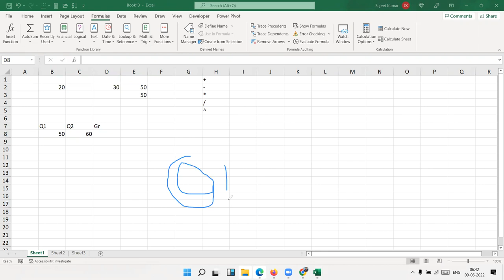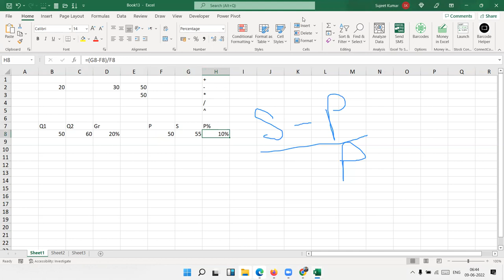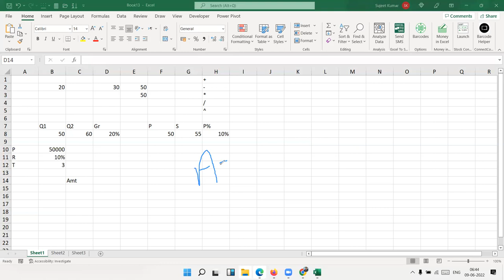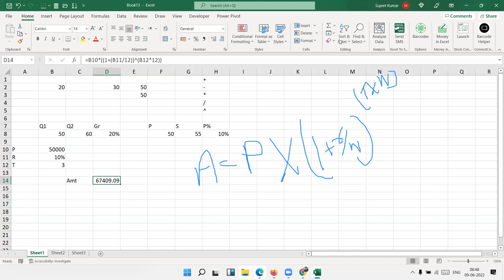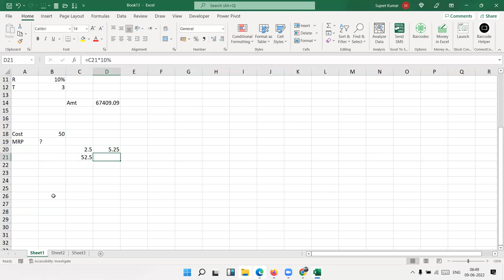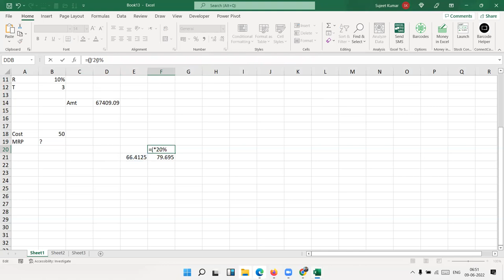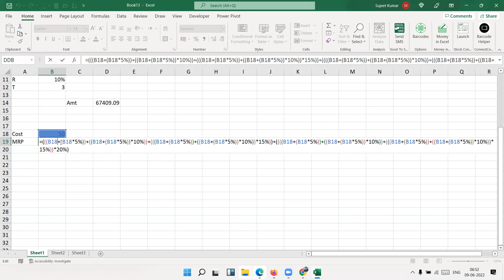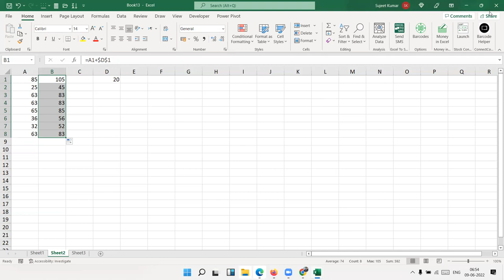Apply Math Calculation in Excel